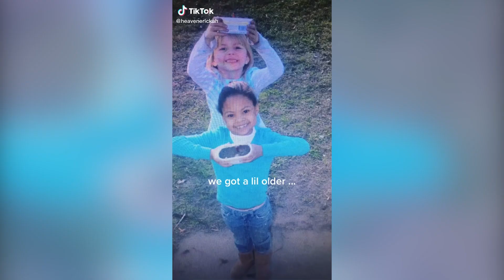I Got A Lil Older - TikTok Compilation